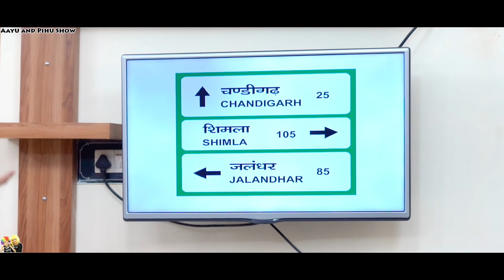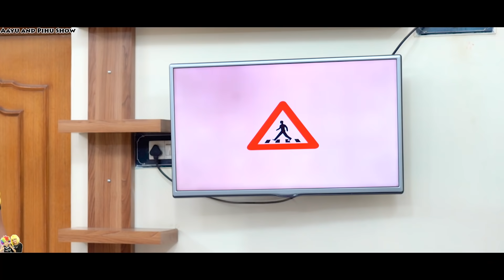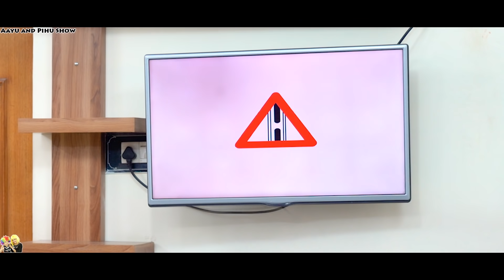ROAD SIGNS | Traffic Rules Signals | Master Ji Ki Class | Learn Road Safety | Aayu and Pihu Show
Aaj Master ji papa hamare liye ek aur majedaar game lekar aye hai!!
Aap bhi hamare saath yeh game zaroor khelna!!
Aur comments mein aapka score batana!!